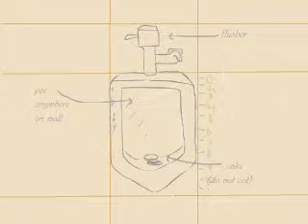A Mens Room Monologue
The problem with public restrooms